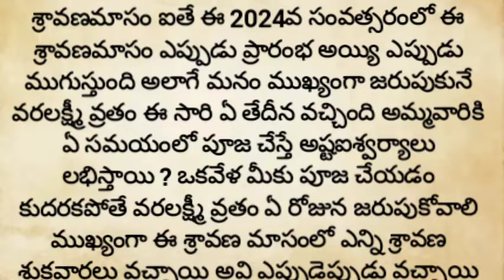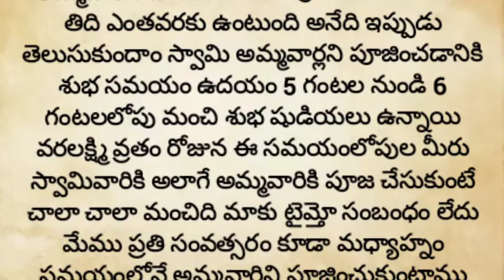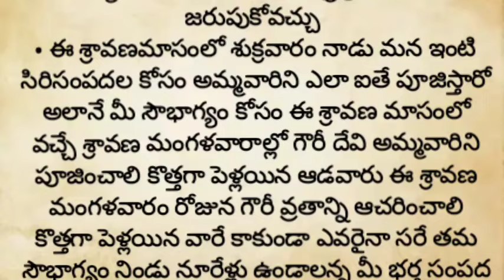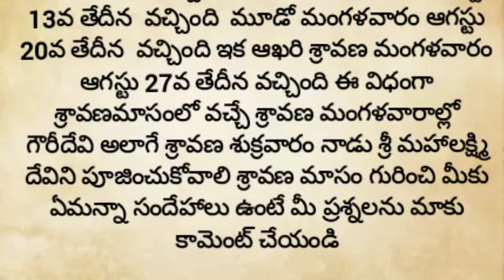శ్రావణ మాసం రాబోతుంది..ముఖ్యమైన పండుగలు వరలక్ష్మి వ్రతం పూజా విధానం||sravanamaasam 2024